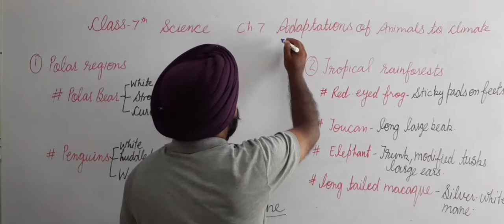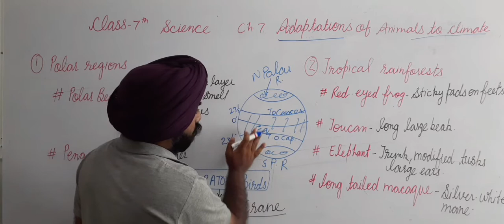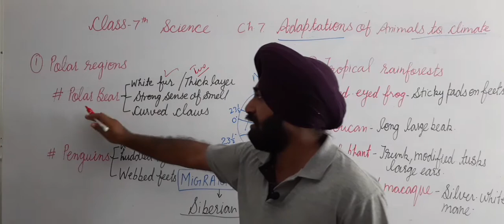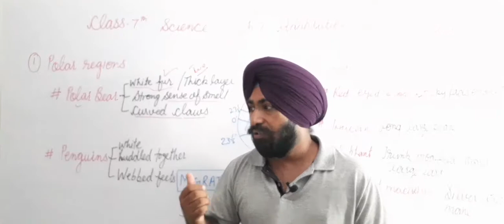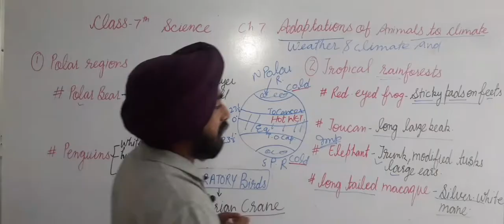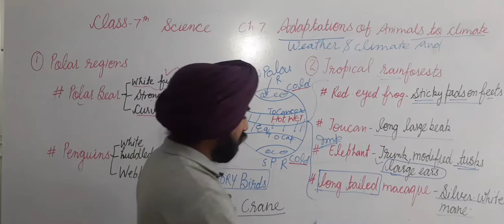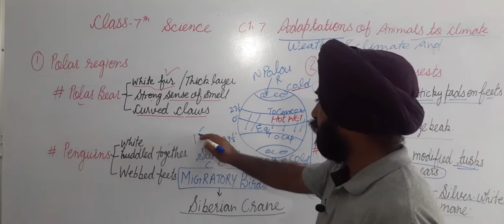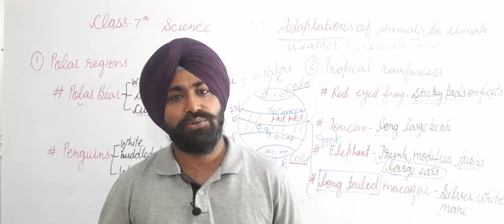Class 7th Science, chapter-7, weather, climate and adaptation of animals to climate part-2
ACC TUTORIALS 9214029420